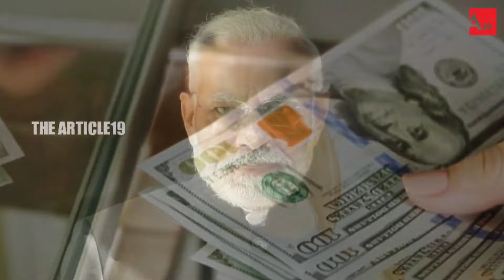How Sagarmala Project Led Port Development Transform Indian Economy | Sagarmala Project Explained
സമുദ്രാധിപത്യത്തിൽ ലോകത്തിലെ മികച്ച രാജ്യമാകാൻ ഒരുങ്ങി ഇന്ത്യ..!!
ചൈനക്ക് വൻ ഭീഷണിയാകുന്ന ഇന്ത്യയുടെ വമ്പൻ സമുദ്ര പദ്ധതി.
സാഗർമാല പദ്ധതി
SAGARMALA PROJECT

How Sagarmala Project Led Port Development Can Transform Indian Economy
Sagarmala Project Explained